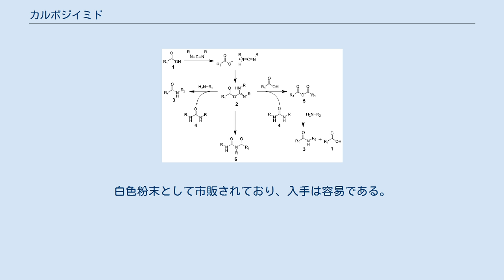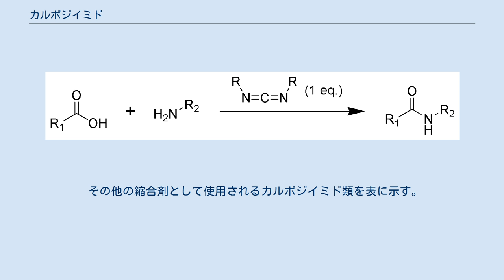カルボジイミド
カルボジイミド (carbodiimide) は化学式 −N=C=N− で表される官能基、及びそれを含む化学物質の総称である。
カルボジイミドは水分が付加することにより容易に尿素誘導体を形成してしまうため、自然界にはまれにしか存在しない。
 カルボジイミドは尿素からの脱水反応、もしくはチオ尿素を原料として生成される。
 有機合成化学において、カルボジイミド基を含む化合物は脱水縮合剤として用いられる。
良く使われる例としてはカルボン酸に対するアミド結合、もしくはエステル結合形成の促進である。
脱水縮合を促進させ、かつ副反応を抑制するための添加剤として 1-ヒドロキシベンゾトリアゾール (HOBt) や N-ヒドロキシコハク酸イミド (HOSu) などが良く用いられる。
 カルボジイミドはアミンからグアニジンを生成する際にも使用可能である。
 カルボジイミドを用いたアミド結合の形成は1段階で進むが、その一方で様々な副反応が起こる。
酸である 1 はカルボジイミドと反応し、O-アシルイソ尿素である重要な中間体 2 を生成する。
2 はカルボン酸の活性エステルであり、他の物質との反応により容易に脱離し反応が進行すると考えられる。
2 がアミンと反応した場合、目的の化合物である 3 と尿素誘導体である 4 を生成する。
 これ以外にも 2 を出発点とした異なる反応が起き、目的のアミド縮合化合物とそれ以外の不要な副生成物が両方生成する。
化合物 2 がカルボン酸 1 と反応した場合、カルボン酸無水物である 5 を生成する。
この化合物 5 は活性が高いためアミンと反応し化合物 3 が生成する。
不要な副生成物が生成する場合もあるが、この場合は化合物 2 が転位反応を起こし、安定な N-アシル尿素である化合物 6 を生成する。
誘電率の低い溶媒であるジクロロメタンやクロロホルムを用いた場合、このような副反応を最小限に抑えることができる。
 また触媒量の HOBt を加えることで、活性エステルである O-アシル化 1-オキシベンゾトリアゾール体を生成するので、HOBtと共に利用する場合が多い。
 ジシクロヘキシルカルボジイミド（DCC, 英：N,N'-Dicyclohexylcarbodiimide）はカルボジイミドの一種であり、カルボジイミドの中では初期に開発された。
アミド結合やエステル結合の形成に良く用いられ、ペプチド固相合成法に用いられたこともあった。
DCC はアミド結合形成において高い収率を得る事ができ、かなり安価に入手可能であるため広く用いられるに至った。
 しかしながら DCC は重大な欠点も持っているため、特に必要のある場合以外では使用されなくなってきた。
問題点としては 副生成物である N,N'-ジシクロヘキシル尿素はろ過である程度除去する事が可能であるが、それ以上の除去が難しい DCCは伝統的なペプチド固相合成法とは相性が悪い。
副生成物である N,N'-ジシクロヘキシル尿素は脂溶性が高く且つ結晶性が高い為、ペプチドが結合しているレジンからの洗浄除去が困難であるからである DCCは強力なアレルゲン（より正確には生体高分子と結合してアレルゲンとなるアジュバント物質）であるため、皮膚に触れた場合は重いアレルギー反応を示す可能性がある といったものが挙げられる。
 ジイソプロピルカルボジイミド（DIC, 英：N,N'-diisopropylcarbodiimide）は DCC の代替化合物として開発された。
DIC はいくつかの点を除くと DCC と非常に性質が似ている。
 DIC は液体であるため、DCC（ろう様の固体）に比べ取り扱いが容易である 副生成物である N,N'-ジイソプロピル尿素は有機溶媒に可溶であるため、抽出により簡単に除去可能である。
そのため DIC はペプチド固相合成にも用いられる アレルギー反応を引き起こさない 1-エチル-3-（3-ジメチルアミノプロピル）カルボジイミド塩酸塩（EDC hydrochloride,EDAC, 英：1-ethyl-3-(3-dimethylaminopropyl) carbodiimide hydrochloride）は水に可溶なカルボジイミドである。
このため、反応終了後に抽出操作によって生成物との分離が可能である。
また、DIC同様にアレルギー反応を起こしにくい。
白色粉末として市販されており、入手は容易である。
このため現在では数あるアミド結合生成反応の中でも、ス...